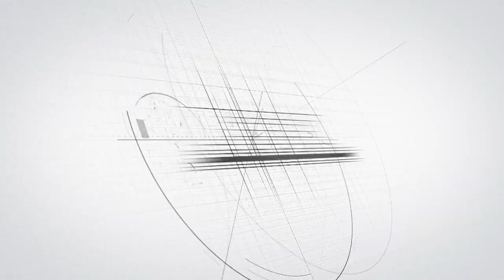MEEEGS TOPPERS TALK, ZAINAB SARKIWALA Reviews about their achievements and experience at MEEEGS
MEEEGS is the best coaching institution in Vidarbha region for preparing medical & engineering entrance exams. Here the teaching pattern is such that an average student also achieves good success and ranking in Medical Entrance exam.

ADDRESS:

HEAD OFFICE

“MEEEGS CAMPUS”,
Diwekar Chowk,
Near Happy Hours School,
Jathar Peth,
Akola
Pin - 444005

AMRAVATI BRANCH OFFICE
“MEEEGS”
Near Bonde Hospital,
Rajapeth,
Amravati